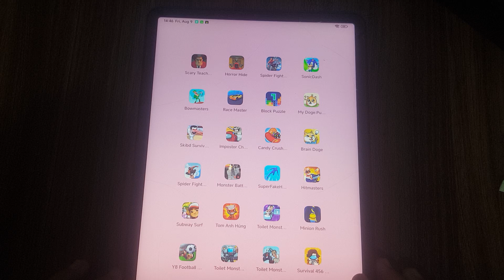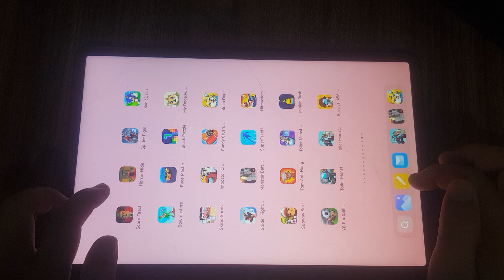Eyes,Scary Teacher 3D,Kick The Buddy,Robbery Madness 2,Poppy Mobile,Subway Surf,Scary Robber